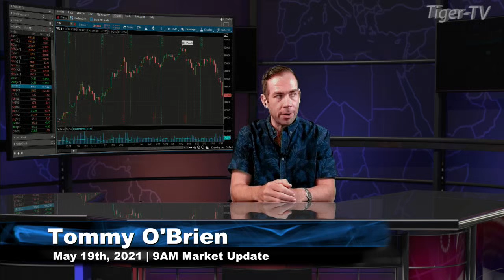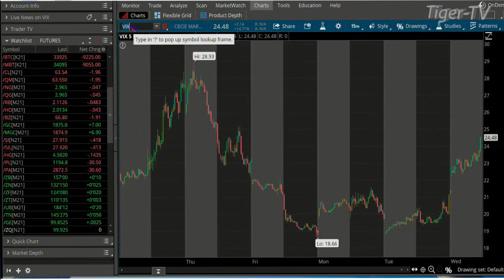May 19th, 9AM ET Market Update on TFNN - 2021